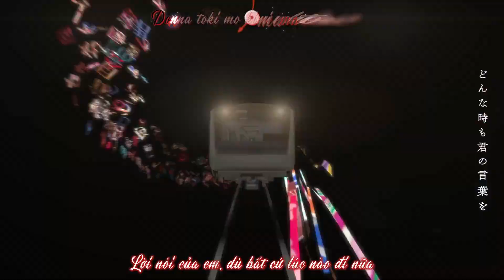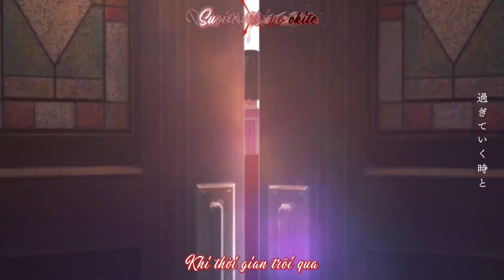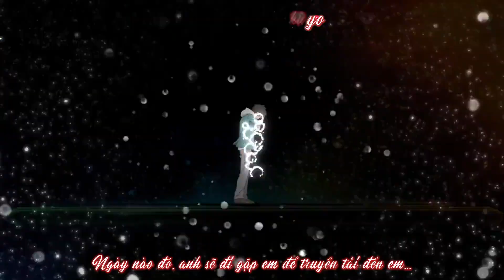[Vietsub + Kara] Taishou Roman「大正浪漫」- YOASOBI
(Kan/Rom/Vietsub)
Song : Taishou Roman「大正浪漫」(Chuyện tình thời Taishou)
Artist : YOASOBI

★すべての権利は正当な所有者/作成者に帰属します。あなたがこの音楽（または画像）の作成者で、この動画に使用されたくない場合はメッセージまたはこのYoutubeチャンネルの概要のメールアドレスにご連絡ください。私はすぐに削除します。